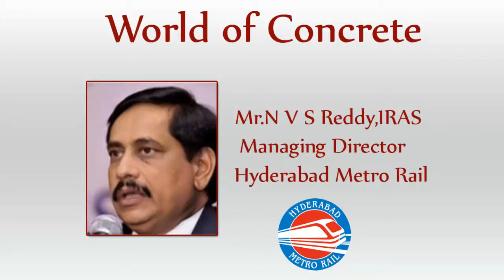'MD, HMR Mr. NVS Reddy speaking at the 'World of Concrete - 2015'